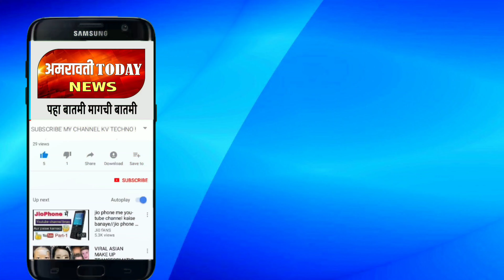warud।वरुड शहरातील बुधवार बाजाराच्या दिवशी रस्त्याच्या मधोमध बाजार भरत असल्याने महिला अ सुरक्षित..